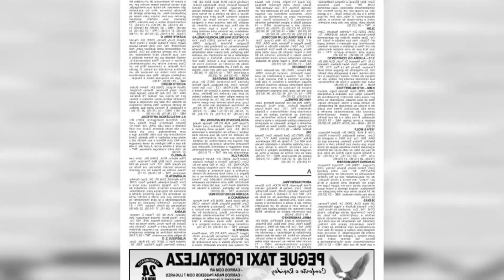JONNY BAIRSTOW DÁ O PRÓXIMO PASSO EM SUA RECUPERAÇÃO DE LESÃO ESTA SEMANA ANTES DO...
Jonny Bairstow dá o próximo passo em sua recuperação de lesão esta semana antes do Ashes

Gostaríamos de enviar notificações com atualizações. você pode cancelar a inscrição a qualquer momento.